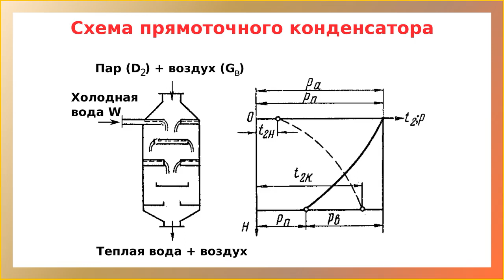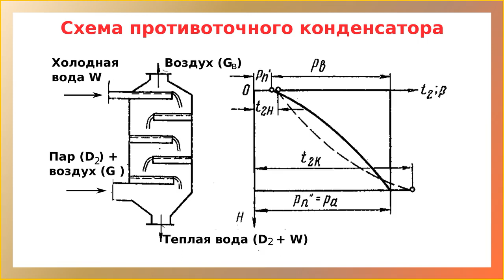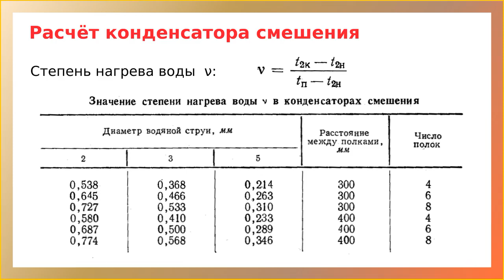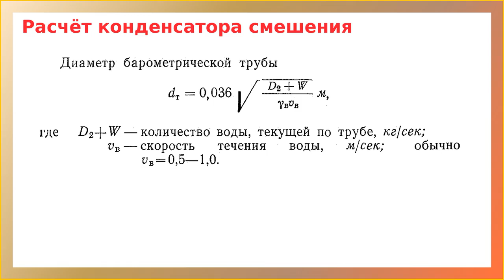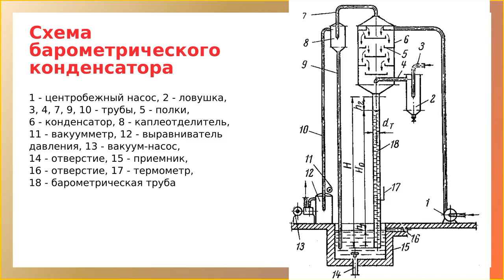Конденсационные установки кондитерских фабрик: прямоточные, противоточные, расчёт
Конденсационная установка является частью ваккум-аппарата. Наиболее простым способом создания вакуума является конденсация вторичного пара, который образуется в аппарате для уваривания. Пар конденсируется в конденсаторах. Они бывают прямоточные и противоточные.

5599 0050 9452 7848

00:00 Введение
00:41 Прямоточные конденсаторы
03:31 Противоточные конденсаторы
06:12 Расчёт конденсаторов смешения
09:11 Заключение и прощание